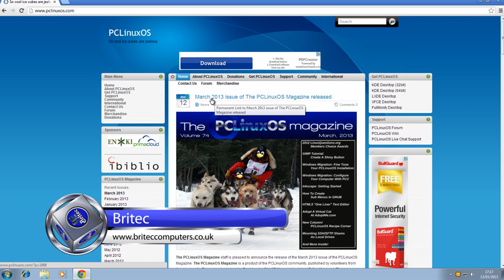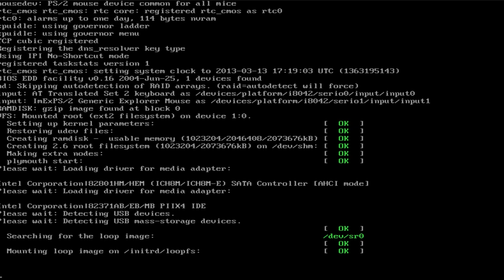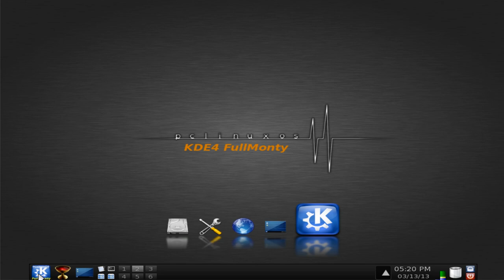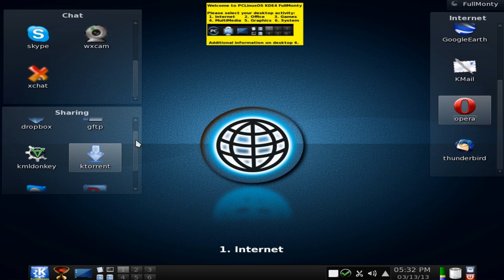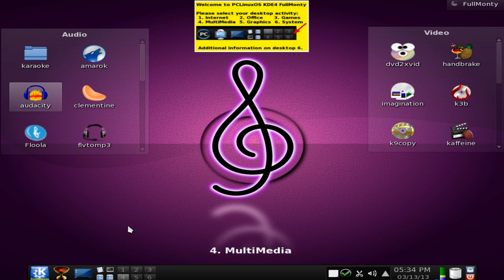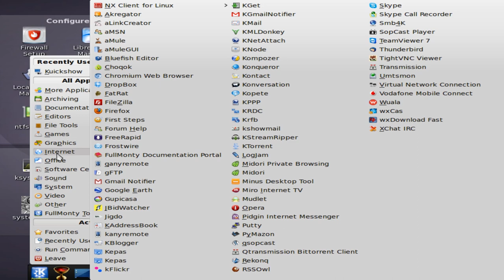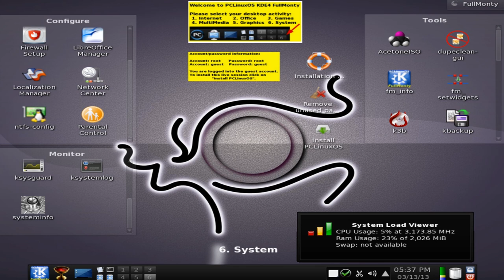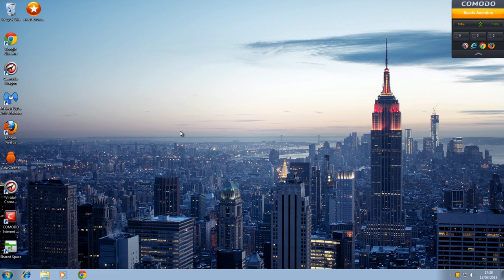PCLinuxOS KDE Full Monty 2012.09 Review by Britec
What can I say about this Linux Distro...in one word awesome, it is a great way to start your way into linux, if you have never tried linux before and want to, then give this a go.

This distro is packed with programs that are already install into the build, internet, office, multimedia, games, system, desktop